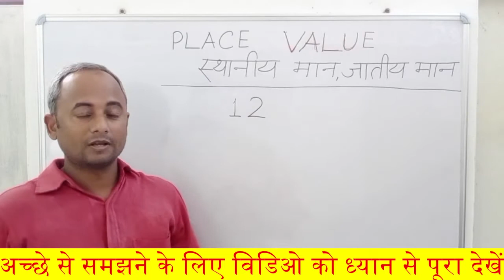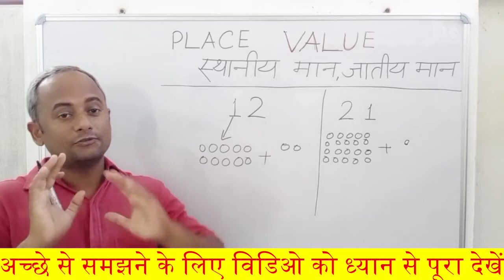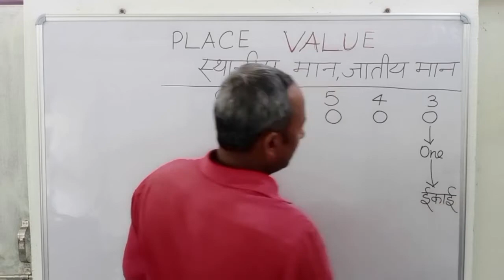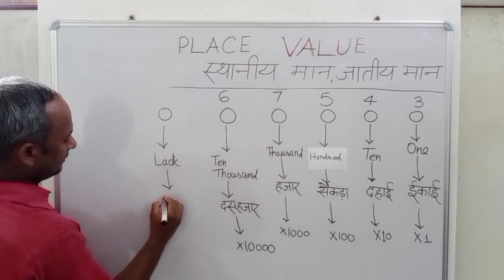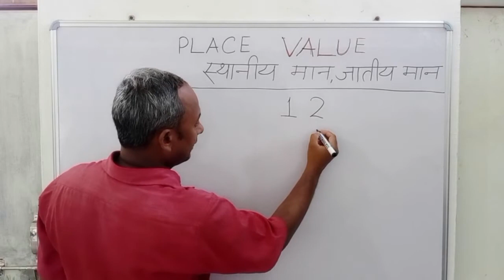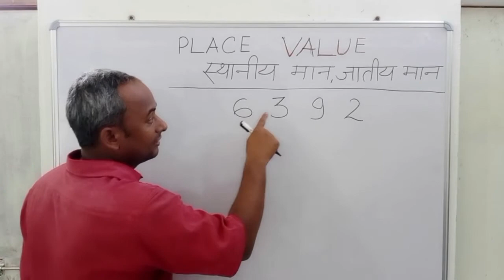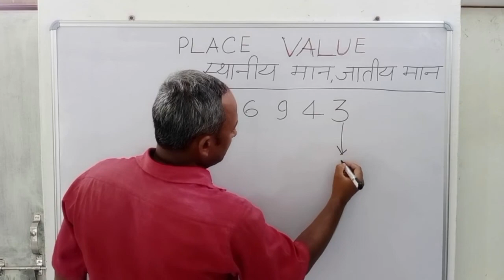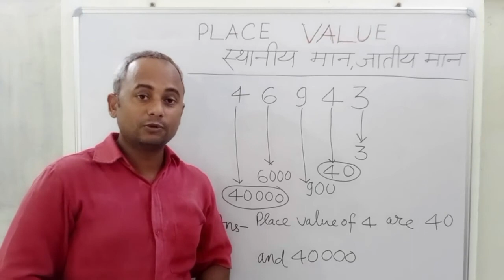Place Value in Number System for Primary Students|Basic Mathematics for Rural English Medium Childs